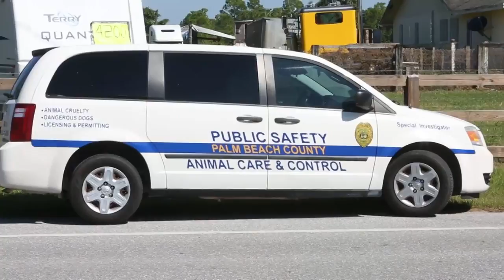Video: Animal cruelty case in Loxahatchee